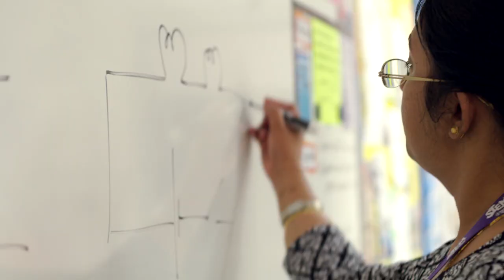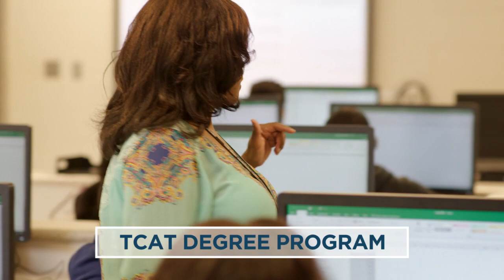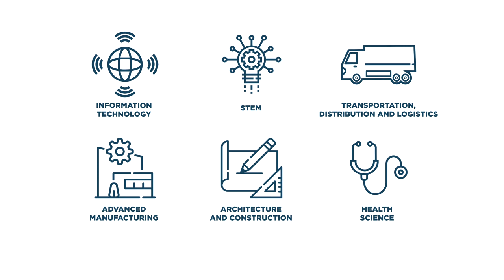Shelby County Schools College, Career, and Technical Education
Learn about  what Ready Grad CCTE (College, Career, and Technical Education) programs can offer you, including college credits and career certifications before graduation.